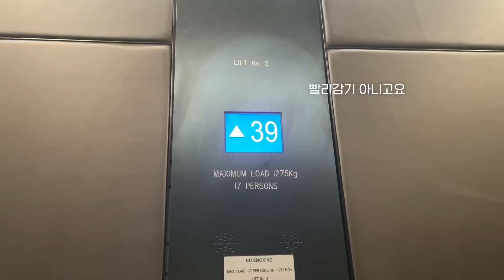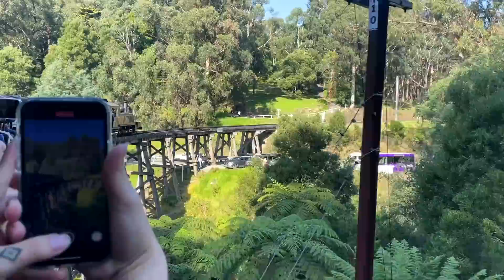🇦🇺시드니 말고 멜버른에 가야하는 이유🥐 뉴욕 시티뷰 에어비앤비, 로맨틱 커플운동?, 룬 크로와상, 퍼핑빌리 기차, 멜버른 도서관 ✷ 호주에서 살아보기 EP16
𝙄𝙣𝙨𝙩𝙖𝙜𝙧𝙖𝙢   @its_yuju 🫶🏻 더 많은 일상 🫶🏻

𝗙𝗶𝗹𝗺𝗲𝗱 & 𝗘𝗱𝗶𝘁𝗲𝗱 𝗯𝘆 𝗬𝘂𝗷𝘂

🧀 ᴏᴏᴛᴅ

브랜드로부터 노출 의무나 대가성 없이 𝙓
단순 선물로 제공받은 제품이 포함되어 있습니다. (*)

00:48
top : Vintage

03:15
hat : 나이키 Nike
top : 유니클로 UNIQLO
socks : 스튜디오 톰보이 STUDIO TOMBOY *
bag : 아페쎄 A.P.C.

05:02 / 07:56 / 08:07
top : Vintage
pants : 소프트서울 Soft Seoul
bag : 필인더블랭크 Fillintheblank *
jewelry : Kick In The Eye
hat : Die Horny

08:20
top : Sorrentino

11:57
hat : Die Horny
top : 코스 COS
pants : 아디다스 Adidas

13:09
Leggings : 캘빈클라인 Calvin Klein

14:29